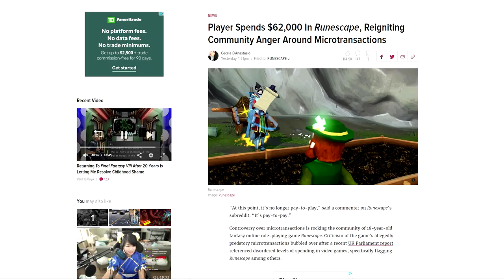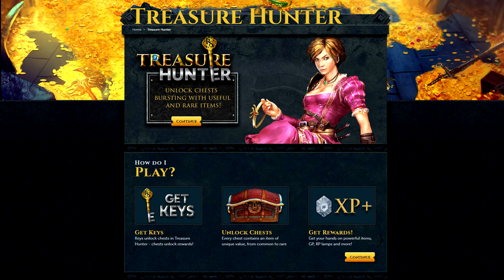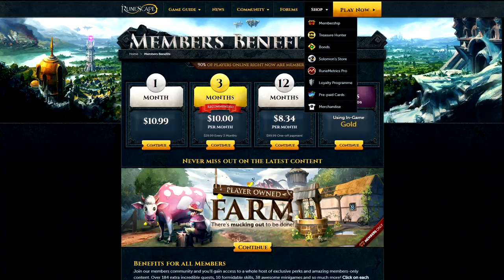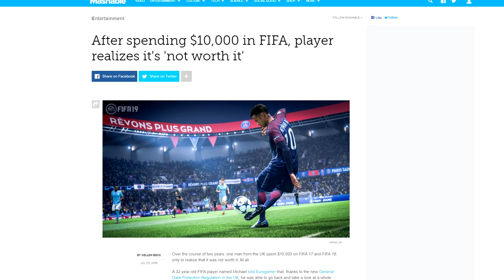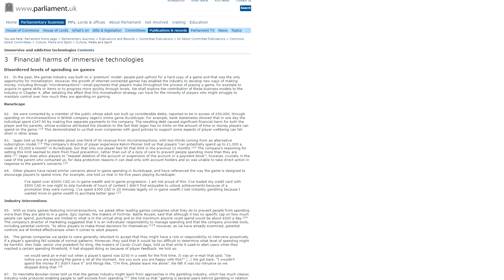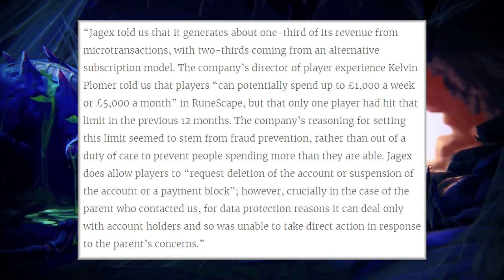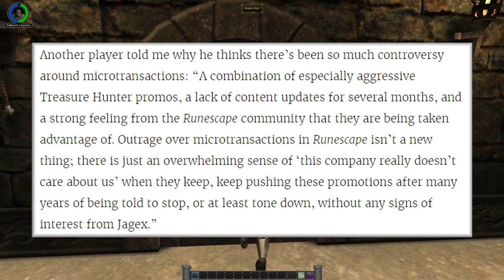RuneScape Under Fire With Player Spending $62,000 On Microtransactions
Following the UK House of Commons report on in-game spending, addictive technology, and loot boxes, RuneScape's community is holding Jagex's feet to the fire.

With one player spending $62,000 on the game, and others growing sick of RuneScape's sheer greed, quite a bit of well deserved backlash is going on. RuneScape's greed is out of control.